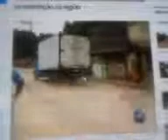RJ TV retorna ao VALE DO IPÊ pela 3ª vez e nada de obras